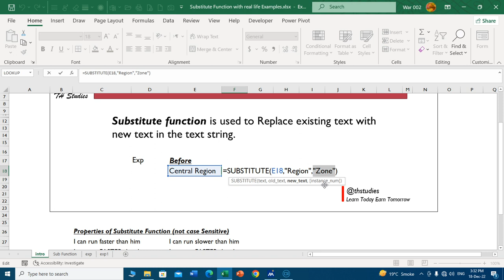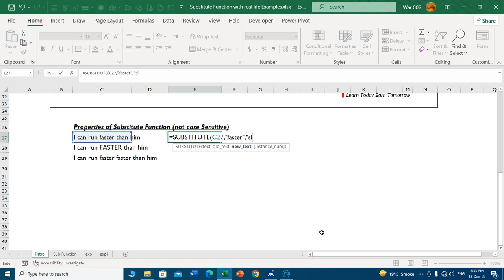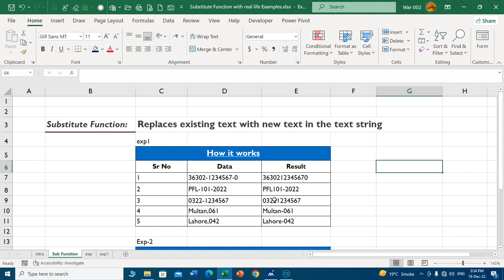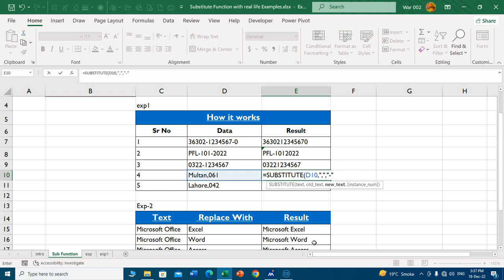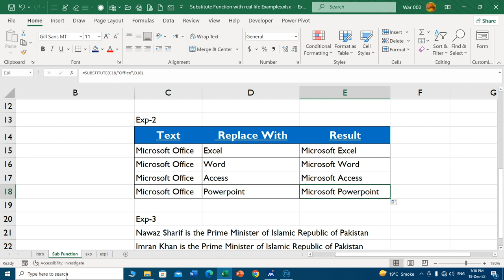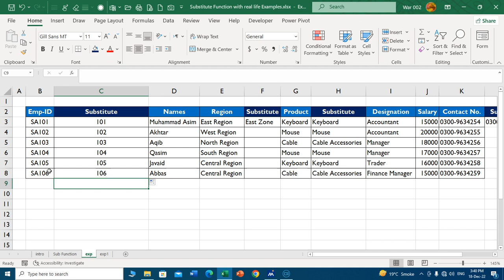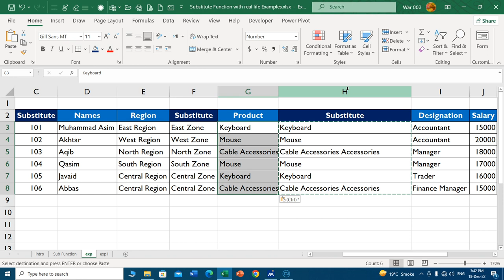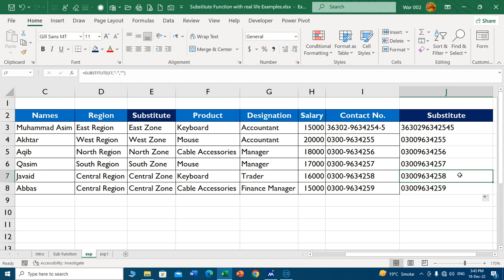Substitute Function Tutorial in Urdu/Hindi | Excel Substitute Function with real life examples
This video is all about Magical Substitute Function. Substitute Function is used to replace existing text in cell with new one. It is also used to change delimiter i.e. - . / etc and also used to remove them.
Here I have demonstrated substitute function with some real life examples. It is really helpful to save a lot of time and increase work efficiency.